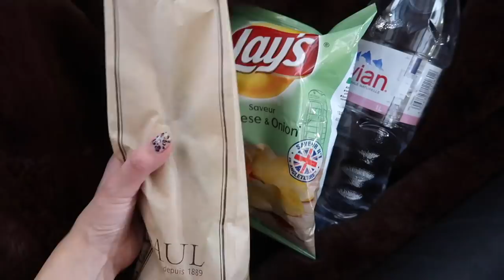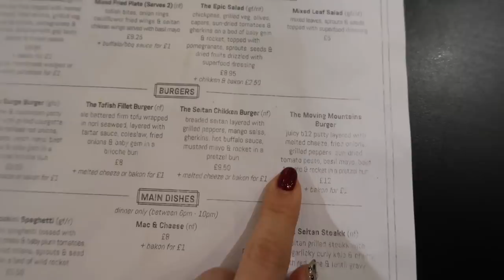AU REVOIR, PARIS: Crepes, Souvenirs, & Eurostar back to London!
JOANDAY vlogmas episode 22: So sad to leave Paris, but I'm really thinking about booking another flight back. Haha! Thanks for recommending cool spots for me and my mom. Now back to London we go!! ❤️💚

╰ Address: 서울 강남구 역삼동 618-8

╰ If you also noticed small lettering tattoos, I got the 5 SOLAS. I didn't vlog it, but if you guys are curious about what they mean, check out this

📹Cameras Used in this vlog:
╰ Leica Q
╰ YunTeng Tripod